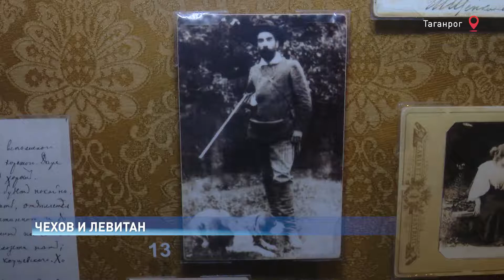Дружбу Чехова с Левитаном вспомнили в день рождения писателя